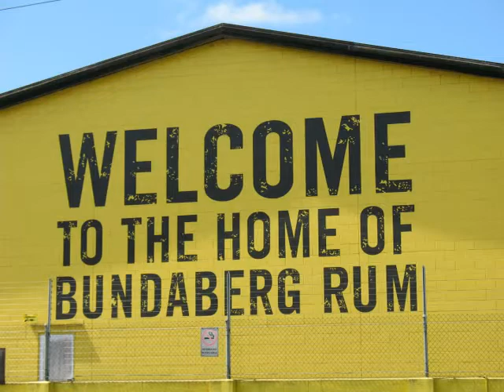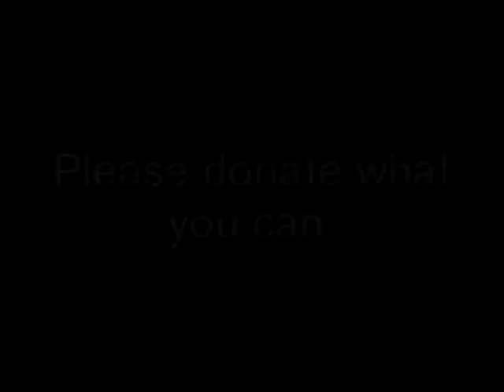Bundaberg Floods - New Years Day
With flood water receding the damage is revealed.